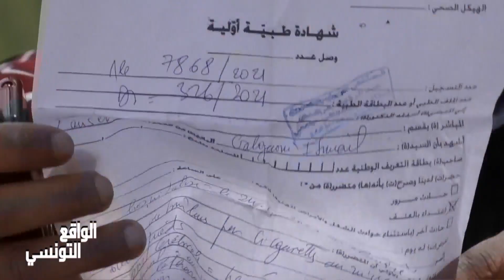Réalitétunisienne البحث على الكنوز ولدي استعملوه باش يخرجو به كنز بالمليارات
اقوى واغرب طريقة لكشف الذهب والكنوز
قصة مواطن أصيل القصرين  تبكي الحجر --استخراج الكنوز في تونس
الرجاء نشر الفيديو للمساعدته على  الوصول الى حقه